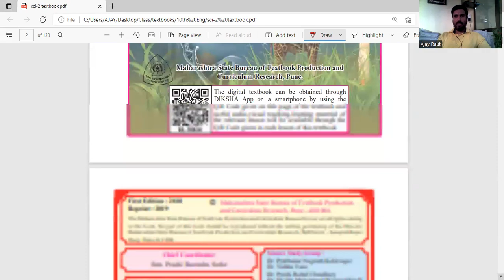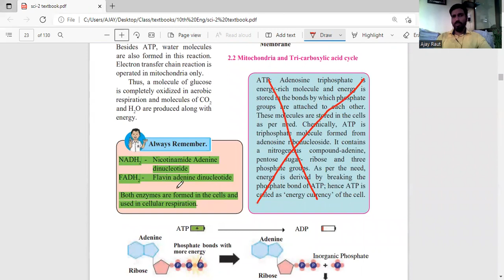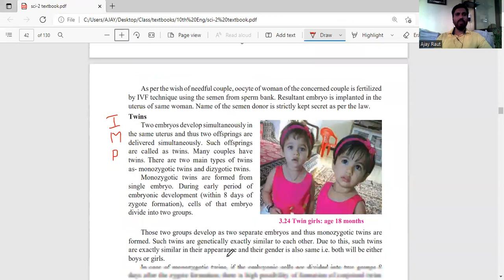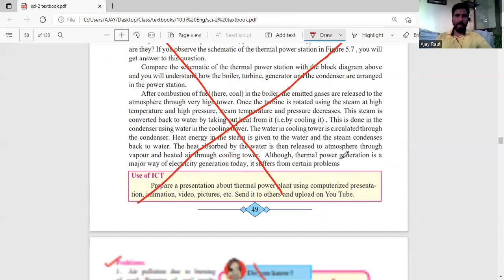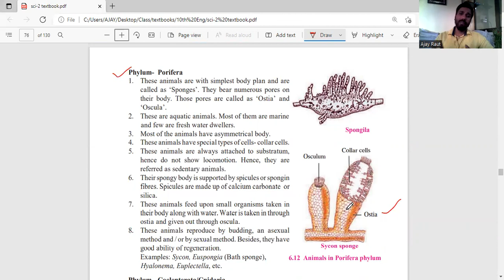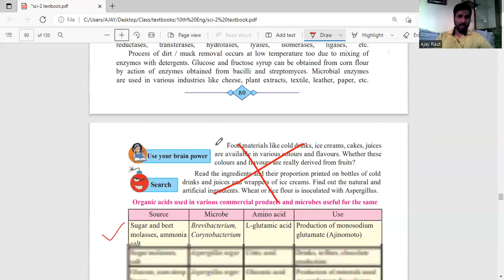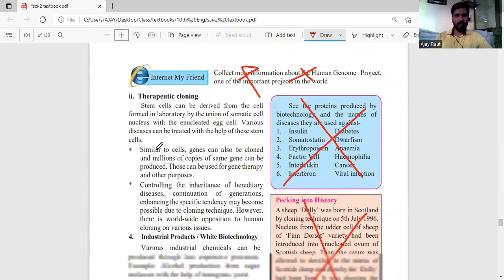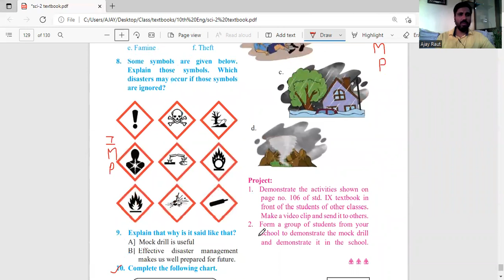Science 2 Important Questions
10th SSC | Science - 2 || Important questions ||